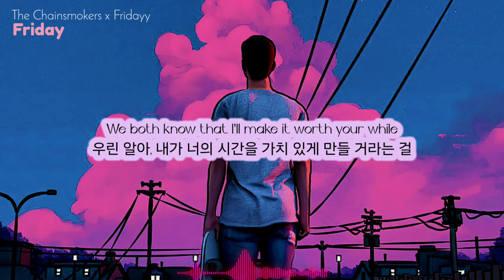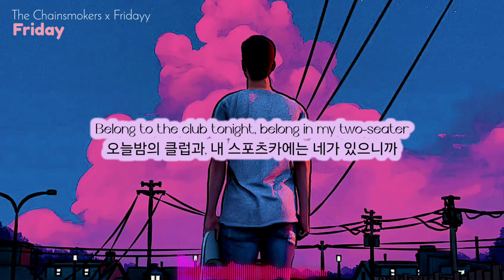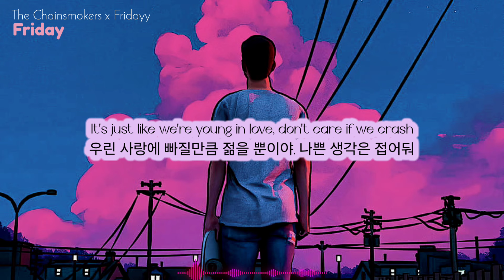📞 그저 인생을 즐기는 거야 | The Chainsmokers (체인스모커스) × Fridayy - Friday (가사/해석)